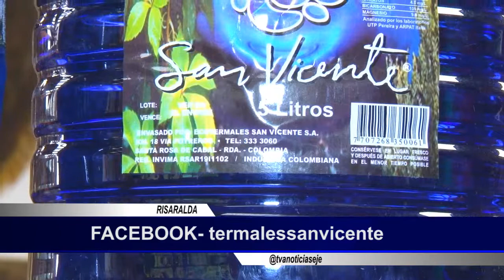Curas termales para diferentes afecciones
Conoce más sobre los beneficios del agua termal.